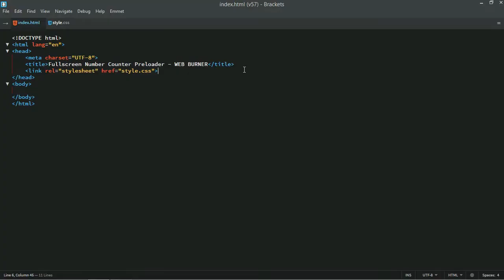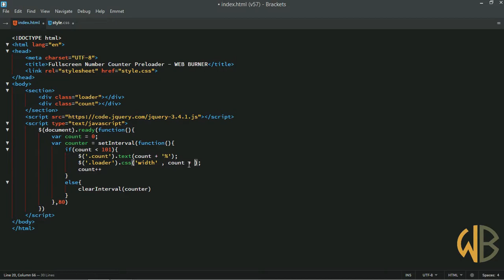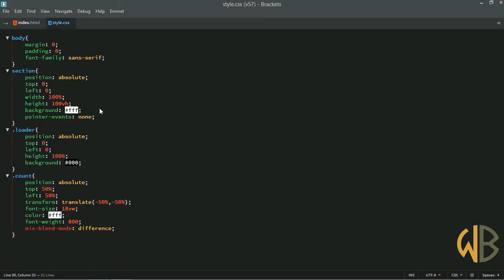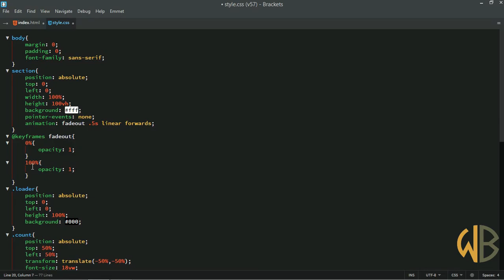Full-Screen Number Counter Preloader | Using HTML,CSS & JAVASCRIPT || WEB BURNER